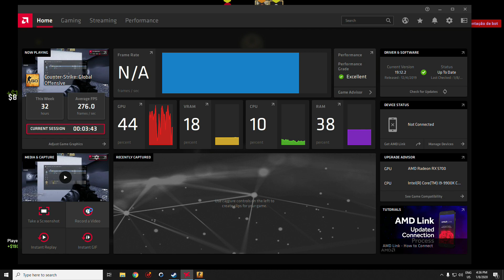2x1 - MdB x Pito & Pelota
Movimentacao de Bot x Pelota Disney & Pito Mesmo